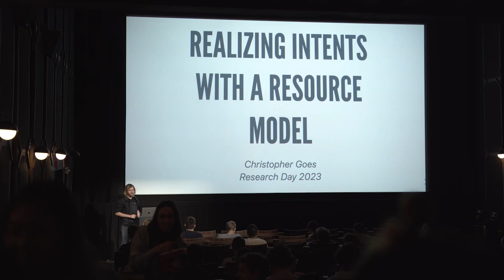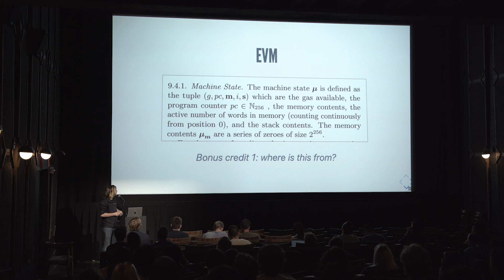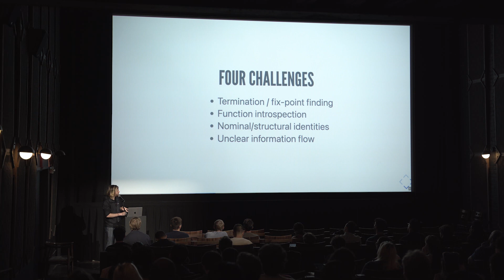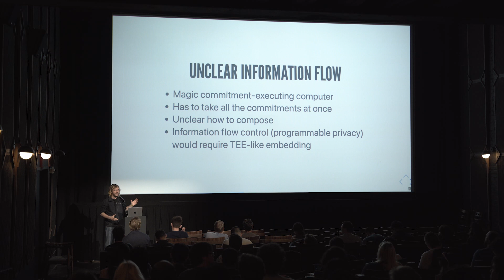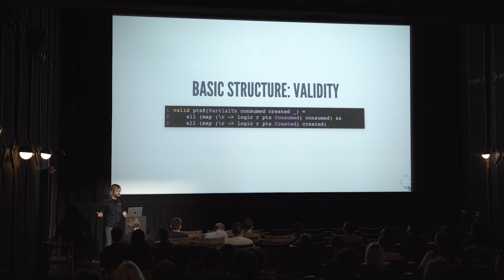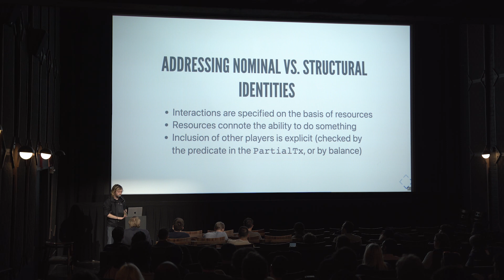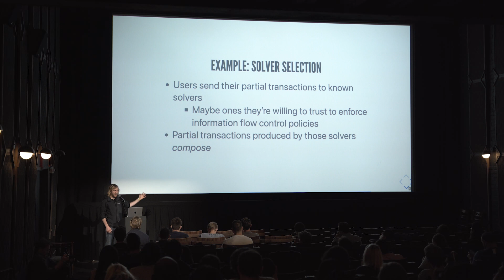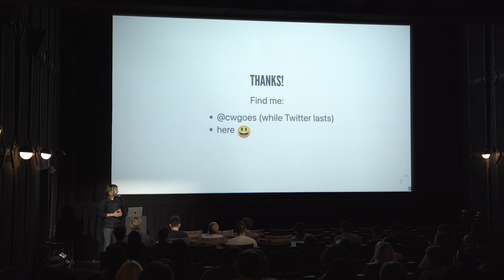Realizing Intents with a Resource Model - Christopher Goes